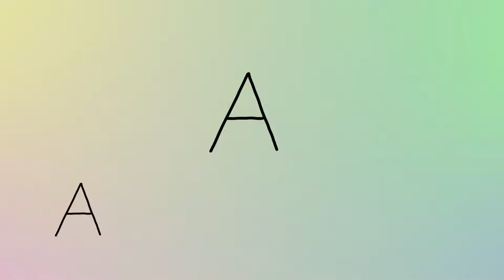alphabets drawing part 1 (A, B, C)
introducing alphabets,
easy way to introduce alphabets to kids with basic lines.